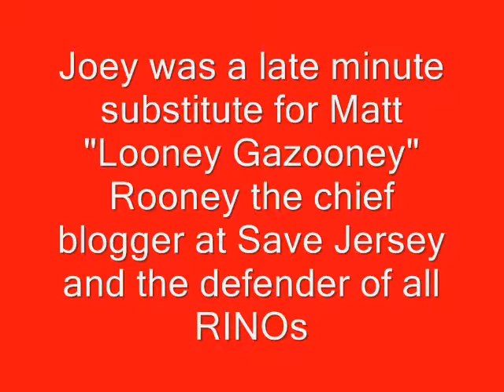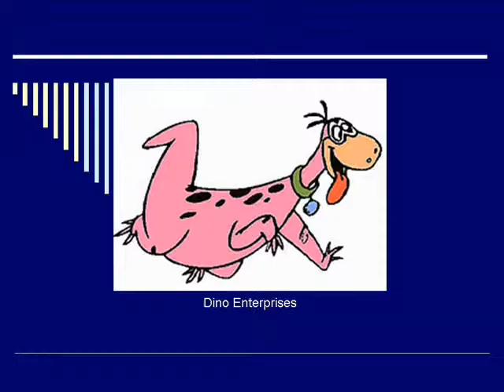Americans for Prosperity Bloggers Debate, Part 2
A Bloggers Debate was held during the before the 2010 Congressional Candidates Forum.  Michael Illions represented the "right" or conservative side and Joey Novick represented the liberal side.  Matt "Looney Gazooney" Rooney of Save Jersey was suppose to have debated Michael.  For reasons unknown, except that he is a chicken, Rooney decided no t attend.